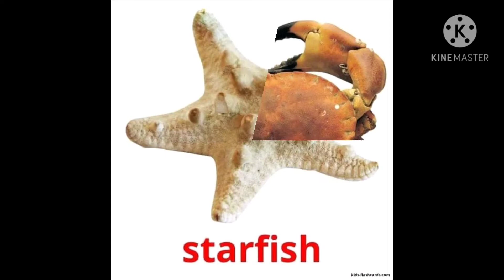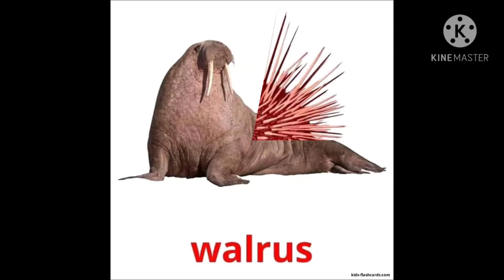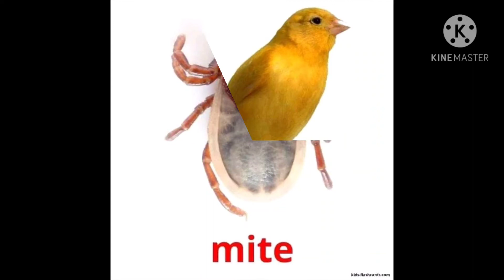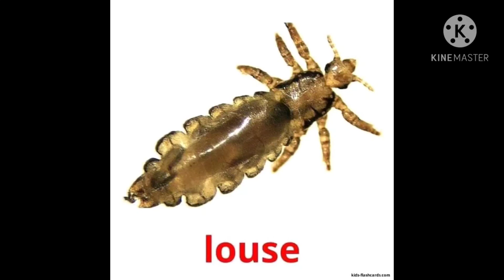Learn 70 English words in Easy Way || Learn animals name || Improve English Vocabulary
Learn English & Speak English

70 English words सीखने का Easy Way | Learn animals name in just 4 minutes | Muna Gajendra

Hello Friends, in this video you will learn 70 most common English words. If you want to improve your English, watch this video till the end. Thank you.

Learn animals names in a easy way by watching the video. I think it is a best way for children to learn by watching picture of the animal and their names in English.

g practice | word meanings | daily use word meaning | daily use words in english | word meaning series

Muna Gajendra Dash